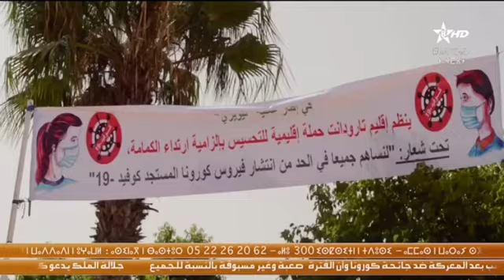تارودانت . توزيع 100 الف كمامة على المواطنين